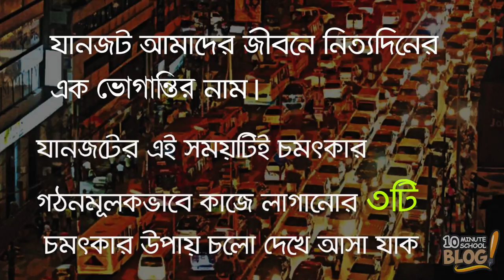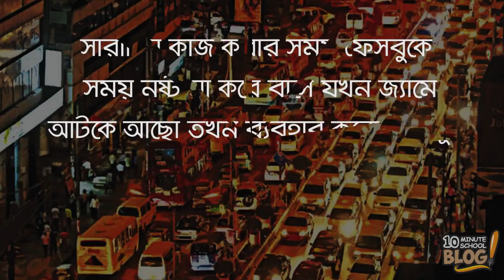যানজটে কাটবে সময় দারুণ ৩ উপায়ে! (Top 3 Ways to Spend Time During Traffic Jam)